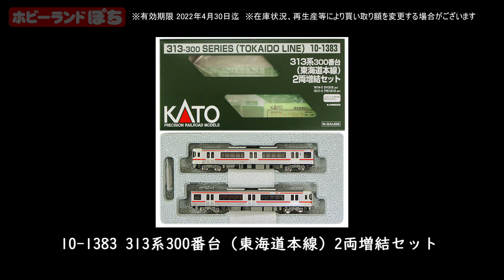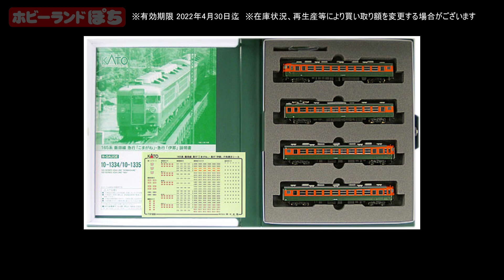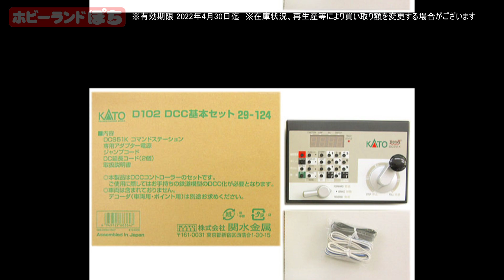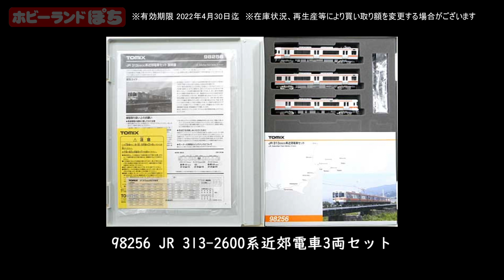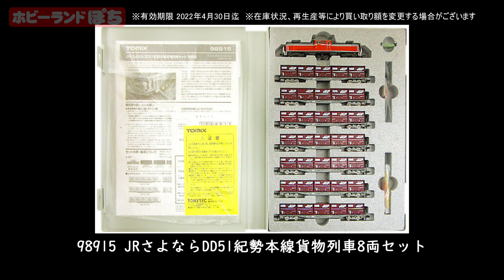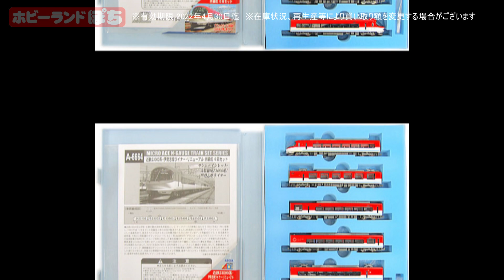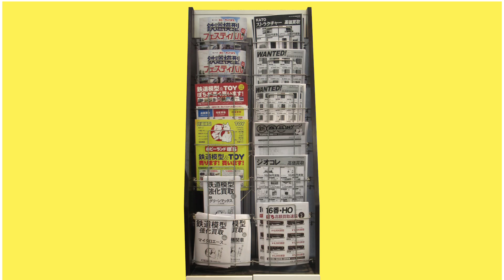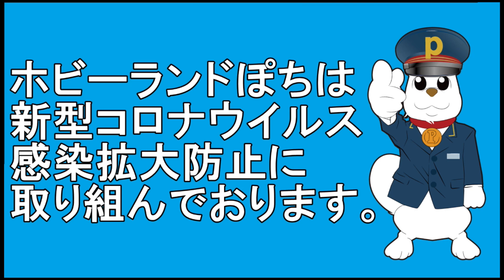【WANTED!!】Nゲージ買取強化商品のご紹介・2022年3～4月【ホビーランドぽち】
鉄道模型・Nゲージの買取強化商品をご紹介！2022年3～4月版です。
買取をご希望のお客様は参考にご覧ください。

高評価が多ければ、シリーズ化致しますので、

使用BGM
甘茶の音楽工房さま